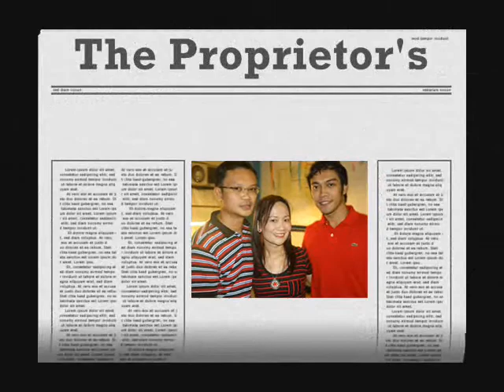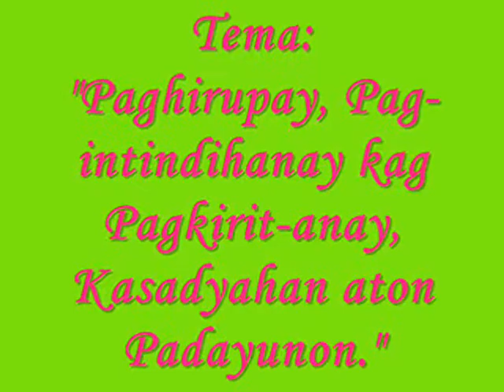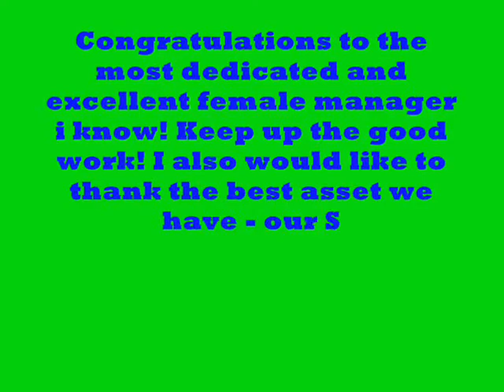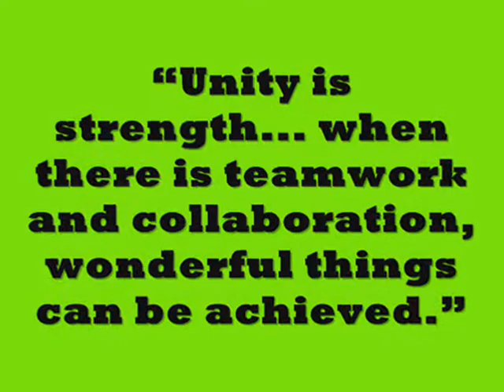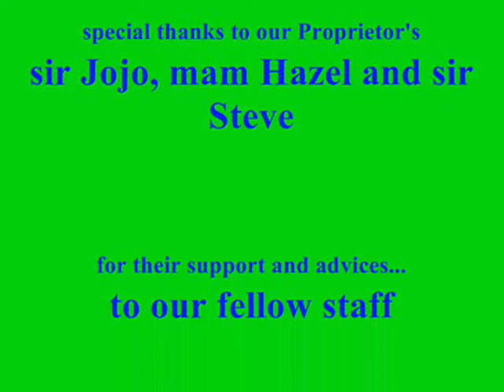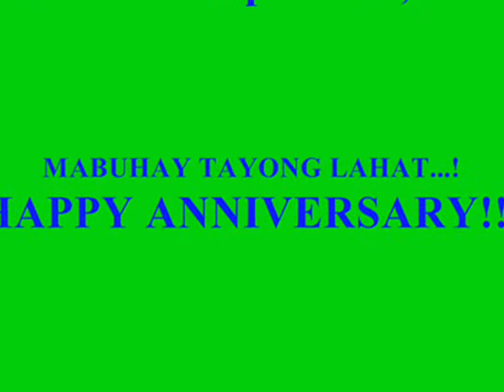You've Made me Stronger with lyrics ship's Crew Slideshow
"Paghirupay, Pag-intindihanay kag Pagkirit-anay, Kasadyahan aton Padayunon."

“Unity is strength... when there is teamwork and collaboration, wonderful things can be achieved.”